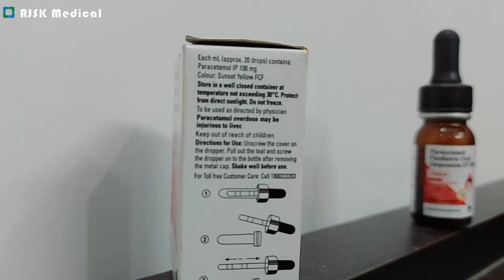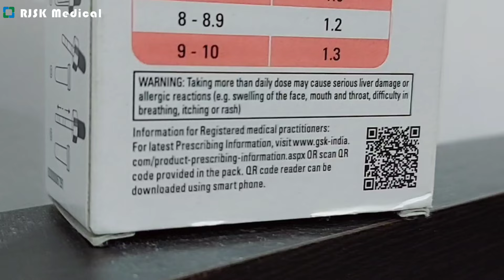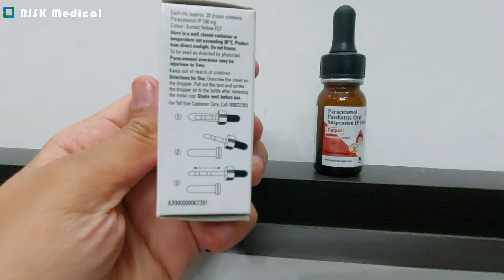Calpol Paediatric Drops || Paracetamol Paediatric Oral Suspension 100 mg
Calpol Pedia Drops belongs to the group of mild analgesics (pain killer) and antipyretic (fever-reducing) medicine indicated to ease mild to moderate pain and reduce fever.
Each ml (approx. 20 drops) of Calpol Pedia Drops contains Paracetamol 100 mg.
Calpol Pedia Drop is prescribed to ease mild to moderate pain and reduce fever. It is also used for the treatment of conditions including headache, backache, toothache, and common colds.

medicine The following video is based on reacherches and case studies gethered from different books media, Internet,space etc.RJSK MEDICAL and the producers do not accept any responsibility or libelity for the accuracy,content, completeness,legaliy or reliability of the information contained in the video.The video made solely for educational purpose and it is not created with intent to harm,injure or defame any person, body of person accosiation,company or anyone.This video is not intended to spread rumours,offend the sentiments of any religion, communties or individuals or to bring disrepute to any person(living or dead).The veiwer should always do their deligence and anyone who wishes to idea contained in the video take full responsibility for it also,It is done on thier own risk and consequences. The material contaiened in the video cannot replace or substitute for the trained professionals in any feild indcluding, but,not limited to finanacial,medical, psychological or legal matters. RJSK MEDICAL and the producers do not take any responsibility direct,indirect,implied,punitive, special,incidinacal or other consiquential dameges arising directly or indirectlyon account of any actions taken based on the video. RJSK MEDICAL and the producers of the video disclaim any kind of claim of libel, slander or any other kind of claim or suit any sort.viewers discretion is advised.